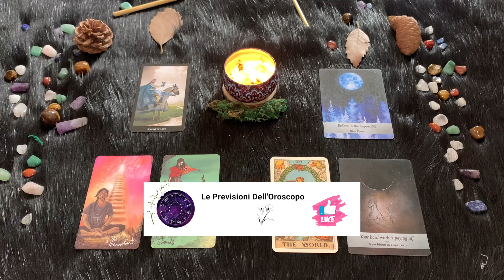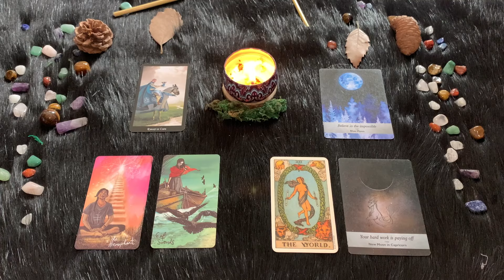Capricorno ♑️ Sabato 17 Febbraio 🔮 Oroscopo Paolo Fox - Più forti grazie all’appoggio della Luna